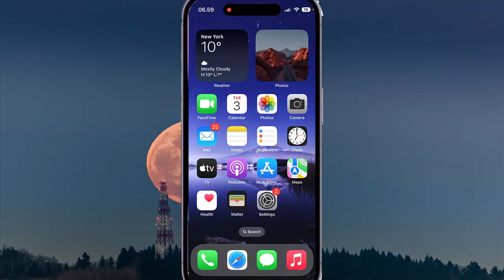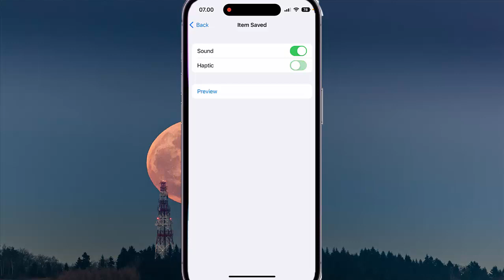How to turn on or off Item Saved Haptic effect when voice over is on in iPhone 14 Pro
On this video you can know How to turn on or off Item Saved Haptic effect when voice over is on in iPhone 14 Pro with iOS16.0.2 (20A380) operating system.